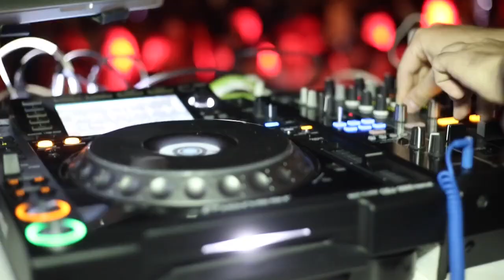LA NOCHE - Hernán Salazar "Puma" / Oficial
LA NOCHE - Hernán Salazar/ Oficial
"HERNAN SALAZAR " Puma.
BMP Germany music entertainment.
Producido por: "HERNAN SALAZAR" Puma.
Música y Letra por "HERNAN SALAZAR " Puma.

Title: The Night 🌙✨
Genre: Modern Pop / Dance 🎶
Let yourself be carried away by the electrifying rhythm of "The Night"! A song full of energy and modern vibes, created to keep you dancing nonstop. With a fresh pop touch and infectious beats, this track is the perfect soundtrack for your most intense moments under the stars.

Hit play, feel it, and share this unique experience. The dance floor is waiting for you! 🕺💃

Hernan Gipsy ( Puma ) compositor & productor
BMP Germany music entertainment-Latin Music N1
Official YouTube Channel  - A. Hernan Isla (Puma) Salazar Member of the Gipsy Vagabonds Band,
with more than 8 albums with the record company BMG
produced by Leslie Mandoki.